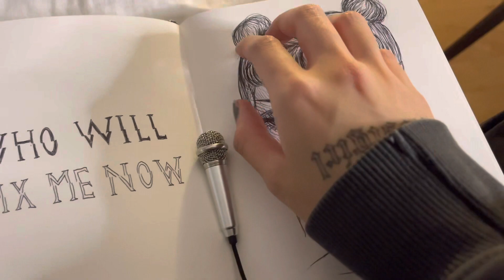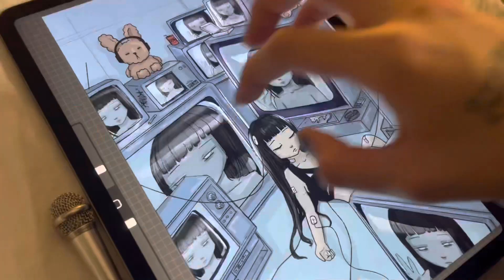ASMR art tour (lofi)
hi :)

today i‘m showing u some of my art (sketchbook, sculptures, sticker, painting, drawing with tracing and tapping sounds) with my new mini / tiny microphone.

hope y‘all liked it! it was really relaxing to film hehe

OF: caandy